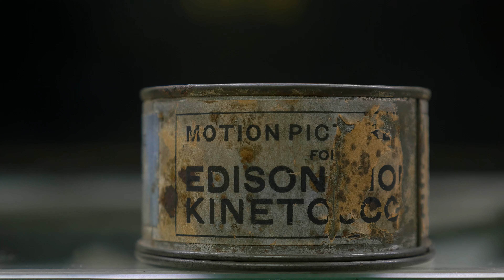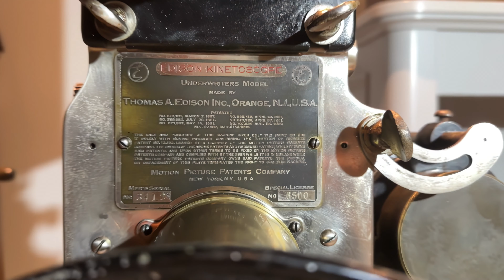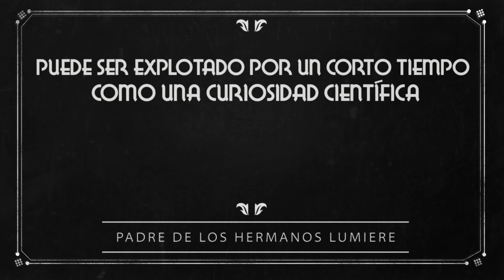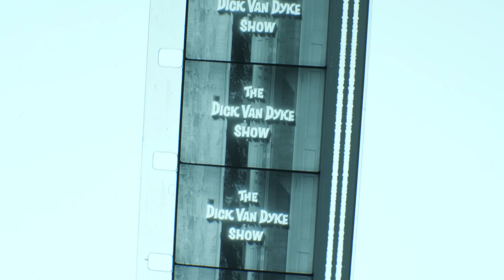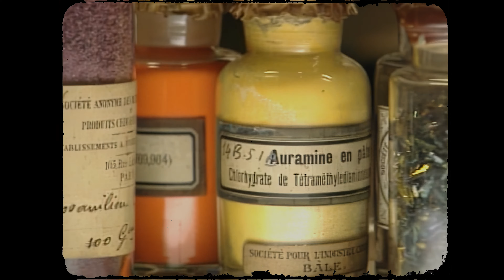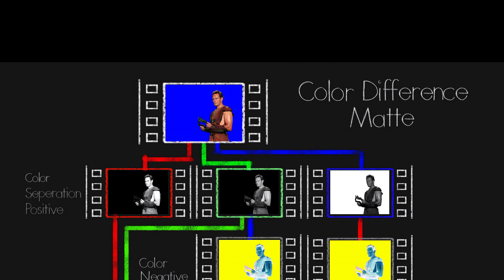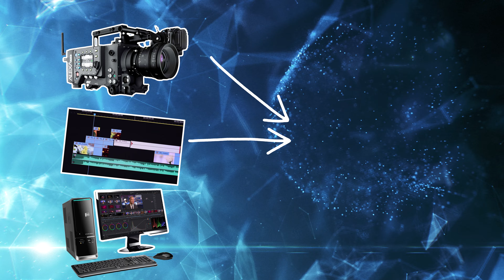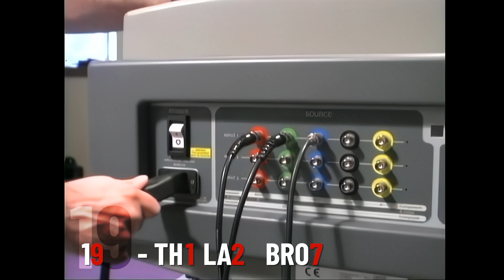Historia del cine, visión tecnológica. Un viaje APASIONANTE.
¡Historia del cine, visión tecnológica!. Un viaje APASIONANTE por los hitos más importantes del cine, pero desde una visión tecnológica, descubriendo todos los avances clave que han hecho que lleguemos al punto actual del cine.

A través de 37 apasionantes minutos, descubriremos el origen del cine, el sonido, el color, los efectos especiales, digitales...hasta llegar a la proyección digital actual y las pantallas LED.

También soy partner de Topaz, y puedes usar este enlace para comprar el mejor escalador IA que existe actualmente: